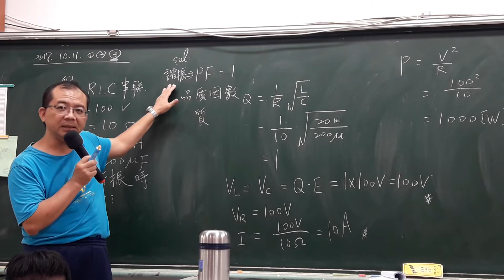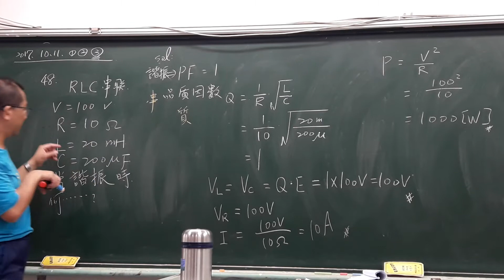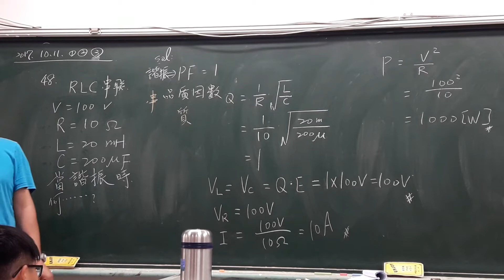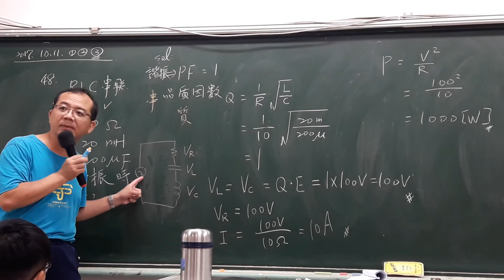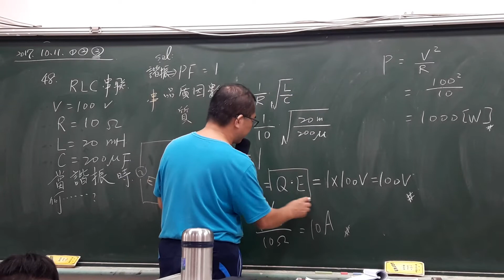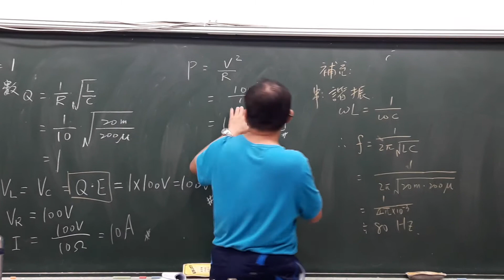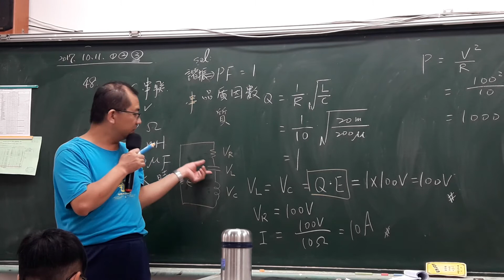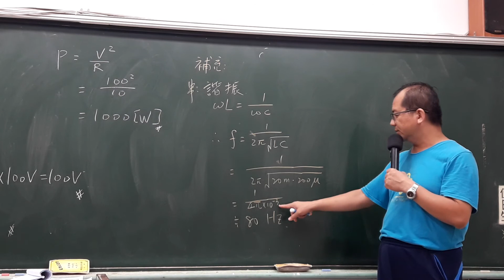105統測基本電學48-電三乙